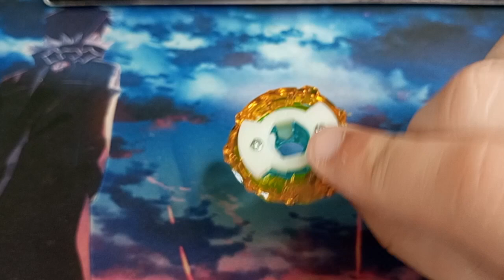Unboxing Sphinx Cowl 9-80 HN BEYBLADE X BX-27 SB Brands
ОБЗОР НА ВАЙВРОНА